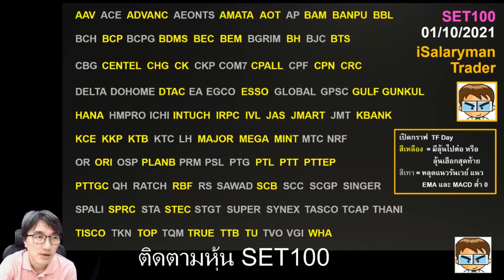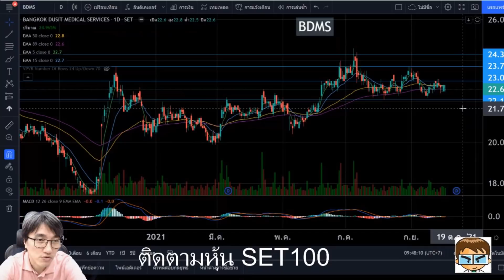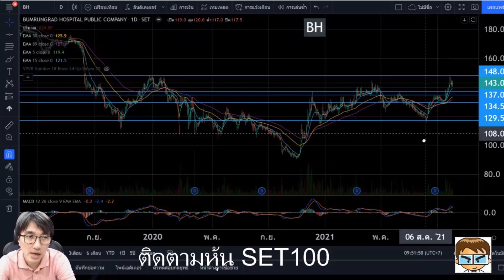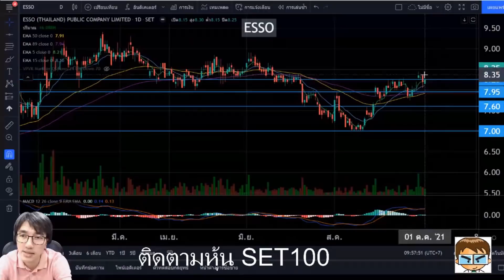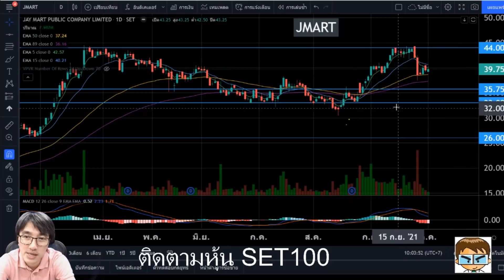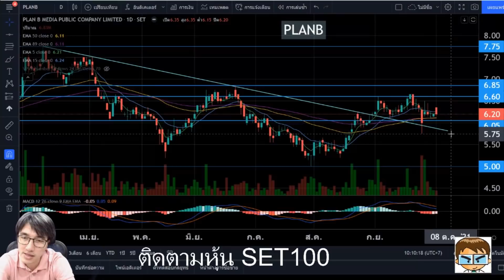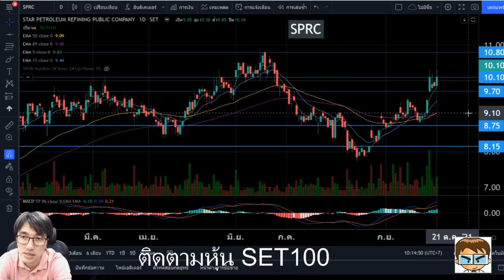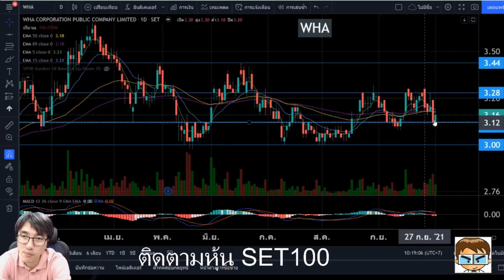ติดตามหุ้น SET100 มองแนวโน้มตัวไหนไปต่อ update 03/10/2021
เลือกตัวเหลืองเอามาคุย
AAV  ADVANC  AMATA AOT   BAM  BANPU  BBL  BCP  BDMS  BEC  BEM  BH  BTS  CENTEL  CHG  CK  CPALL CPN  CRC  DTAC  ESSO  GULF GUNKUL  HANA  INTUCH  IRPC  IVL  JAS  JMART  KBANK  KCE  KKP  KTB  MAJOR  MEGA  MINT  ORI  PLANB   PTL  PTT  PTTEP  PTTGC  RBF  SCB SPRC  STEC  TISCO  TOP  TRUE  TTB  TU  WHA

## สนใจสมัครใช้งานโปรแกรมดูกราฟหุ้น TradingView แบบที่ผม Live ใช้งานฟรี แต่ถ้าจะใช้ Volume Profile จะต้องสมัคร Package Pro ขึ้นไป (มีค่าใช้จ่าย มีทดลองใช้ 30 วัน) รายละเอียดตาม link

## 📲📈 สนใจใช้กราฟและเครื่องมือต่างๆ เช่น Market Map, Top Impact Index,  ichimoku, Volume by Price, 100Tick เพื่อเทรด IPO บน App Finansia HERO มีสูตรสแกนหุ้น Realtime ให้เล่นทั้งวัน
1.สมัครฟรี ไม่มีค่าใช้จ่าย และมีสอนฟรี ตาม Link นี้
2. เปิดพอร์ต online เร็ว จบ ใน 10 นาที ไม่ต้องใช้เอกสาร
3. ดาวโหลด App มาใช้งาน
4. เทรดได้ทั้งมือถือและ PC
5.ไม่มีเสียค่าธรรมเนียมขั้นต่ำในการเทรด